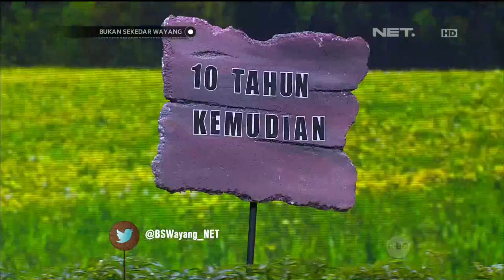Legenda Ikan Patin - Bukan Sekedar Wayang 11 November 2015